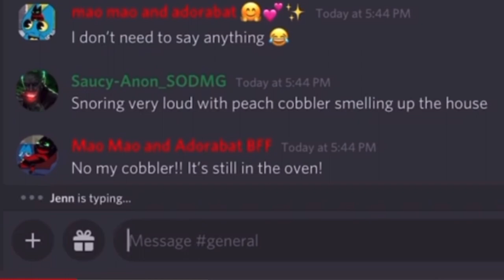Mao Mao talks about what happened/Happy thanksgiving 🤗✨💕